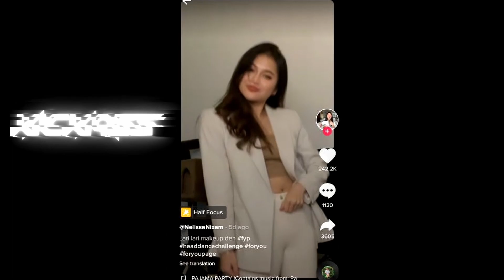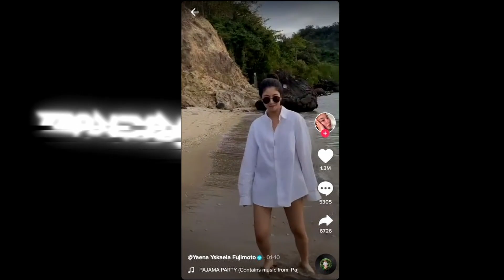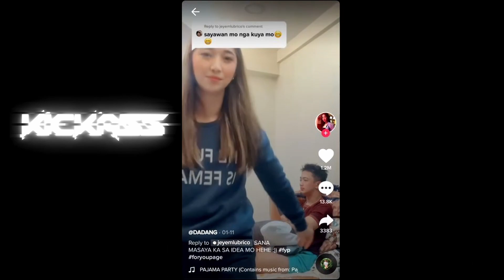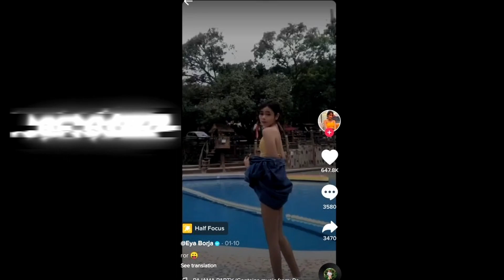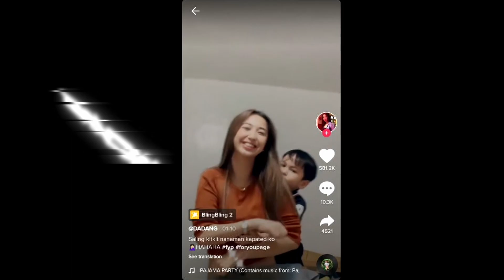Tiktok, Pajama Party/Pamparampampam 2021.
Cute girls dancing pajama party/pamparamparampam.